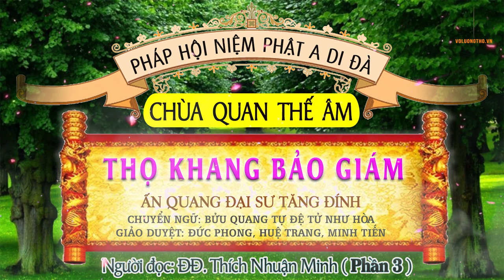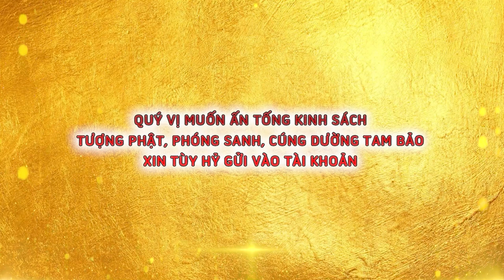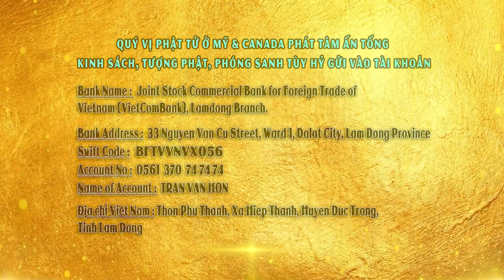Thọ Khang Bảo Giám ( Phần 3) Người đọc: Thích Nhuận Minh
CHÙA QUAN THẾ ÂM: Hiệp An -  Đức Trọng - Lâm Đồng - Việt Nam.
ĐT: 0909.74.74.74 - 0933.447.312